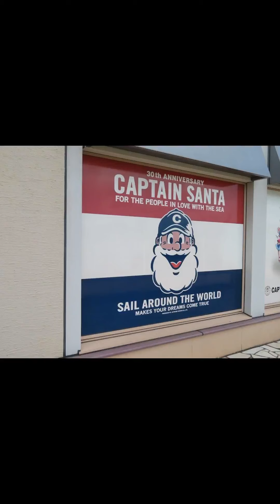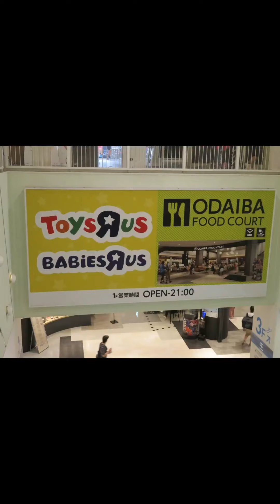Odaiba is an artificial island in Tokyo Bay.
Odaiba is an artificial island in Tokyo Bay that has been transformed into a shopping, dining, and entertainment destination. It is home to several large shopping malls, including Aqua City Odaiba, DiverCity Tokyo Plaza, and Venus Fort. These malls offer a wide variety of shopping options, from fashion and accessories to interior goods and cosmetics.